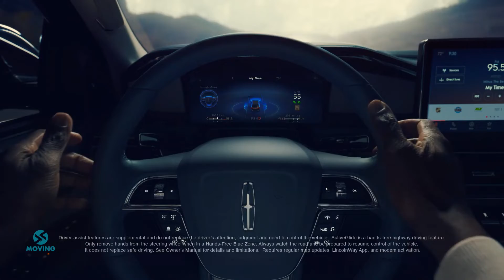LINCOLN: CELEBRA 100 AÑOS Y DA EL PASO HACIA LA ELECTRIFICACIÓN